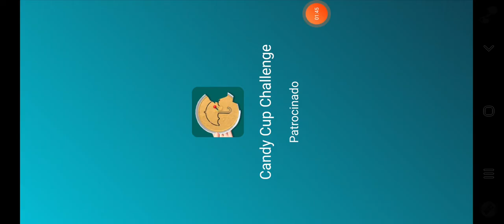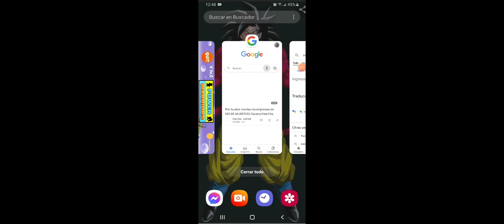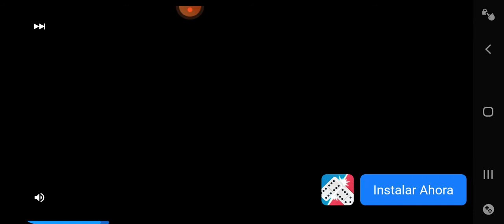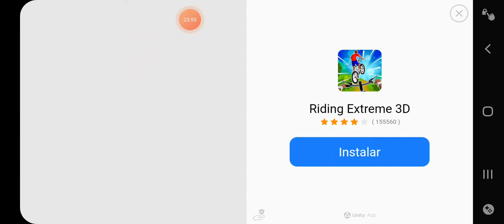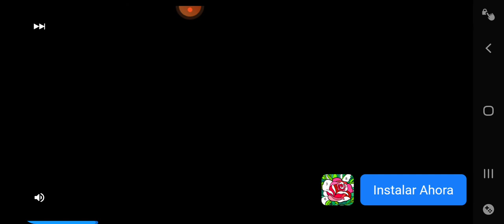todos los ataques de goku y vegeta y fases